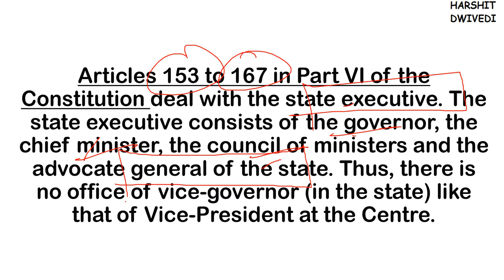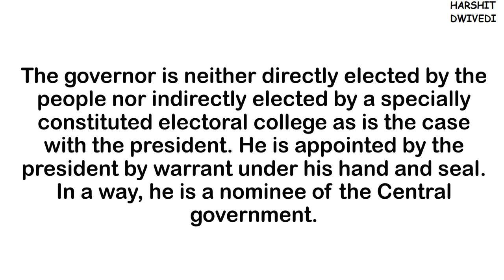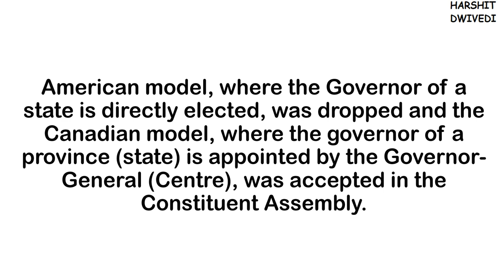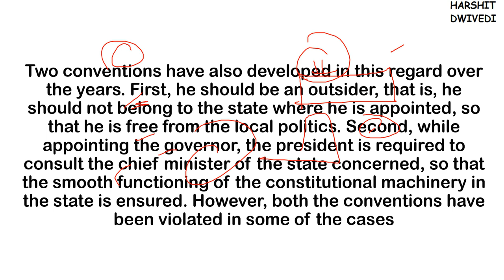(V140) (Appointment, Oath & Conditions of Governor's Office) M. Laxmikanth Polity for UPSC Prep.